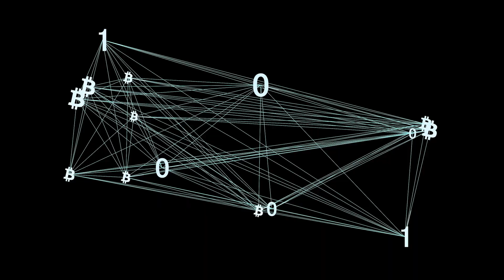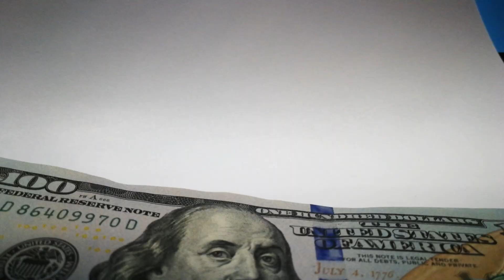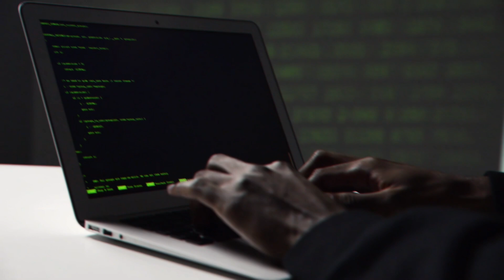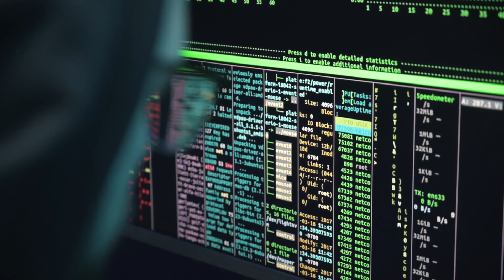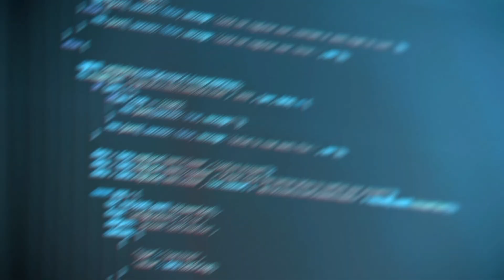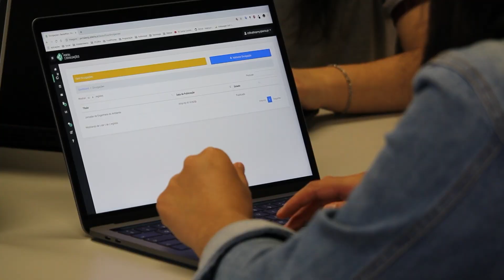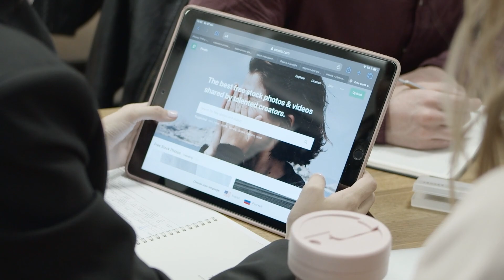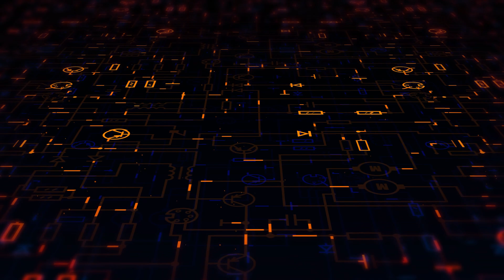2024 Technology Trends: Top 10 Innovations You Must Watch!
Get ready for the future with our exploration of the top 10 technology trends to watch in 2024. From groundbreaking advancements in AI and quantum computing to the latest in sustainable tech and biotech, these innovations are set to redefine our world. Join us as we uncover the technologies that will shape industries, transform daily life, and pave the way for a new era of innovation. Whether you're a tech enthusiast or industry professional, stay ahead of the curve with these must-watch trends for 2024.

00:00  Start Video
00:30  RPA
01:21  New Evergy Solutions
02:12  Genomics
03:07  3D Printing
03:53  Digital Trust
04:57  Extended Reality
05:38  Artificial Intelligence
07:02  Datafication
07:51  Smarter Devices
08:55  Computing Power